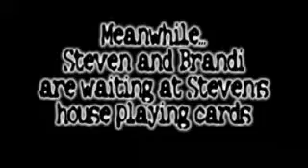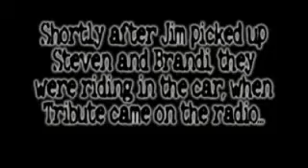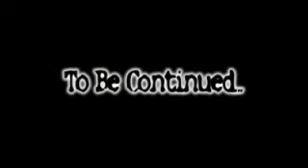Jim and Jimmy Go To Seven Eleven Part 1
Part one of two, we tried to make this one video but there were restrictions, check out part two.